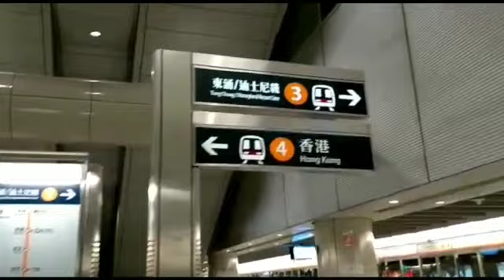Elements Mall Kowloon Hong Kong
Please support my premiere